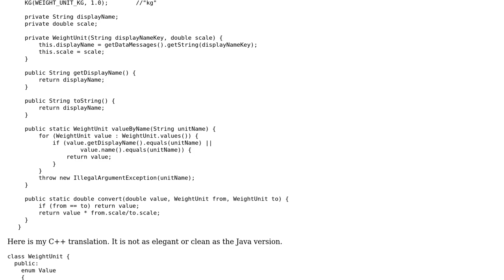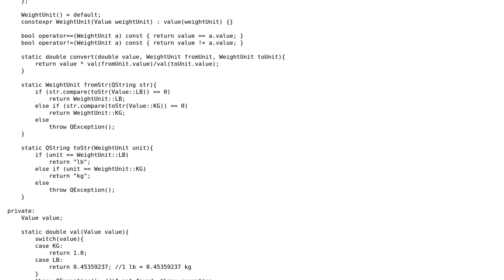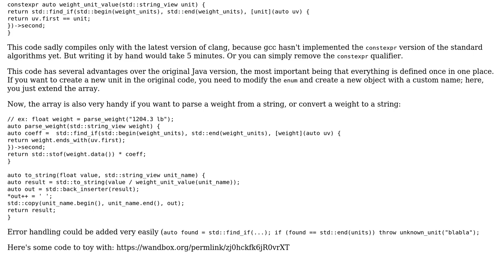Code Review: Enum class for weight units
With thanks & praise to God, and with thanks to the many people who have made this project possible! | Content (except music & images) licensed under CC BY-SA | Music | Images & others | With thanks to user papagaga user Django user 200_success and the Stack Exchange Network Trademarks are property of their respective owners. You are responsible for your own actions.